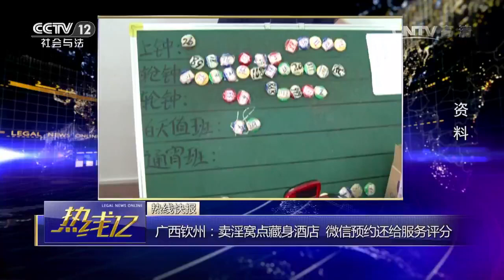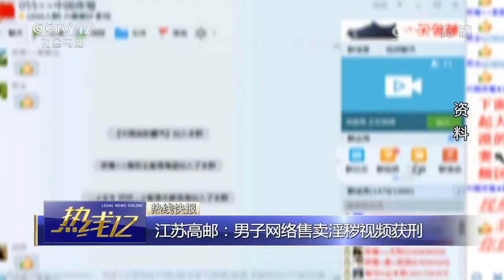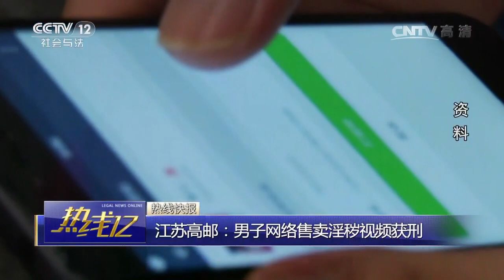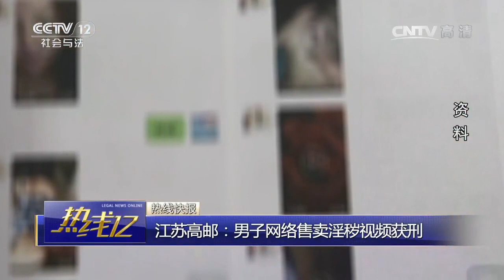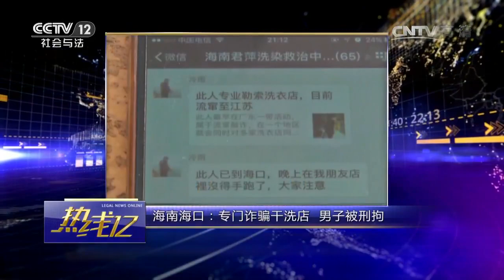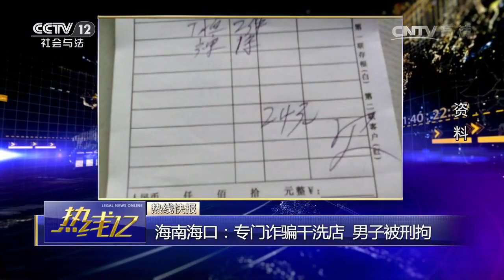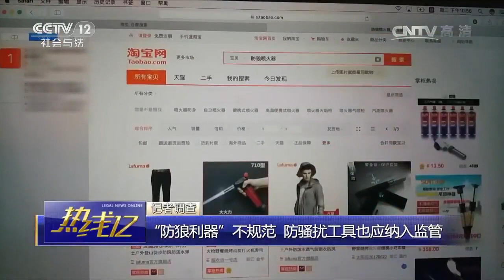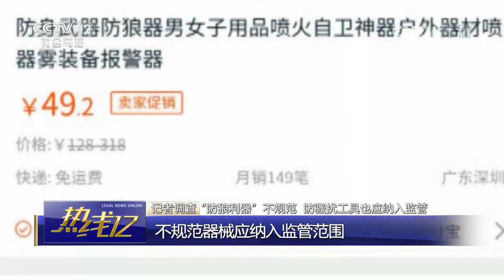重大交通事故【热线12 20170726】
本期节目主要内容：国家安全生产监督管理总局：要求进一步增强道路运输安全意识；广西钦州：卖淫窝点藏身酒店，微信预约还给服务评分；江苏徐州：“网红”色情直播，警方捣毁一淫秽团伙；记者调查：“防狼利器”不规范，防骚扰工具也应纳入监管。